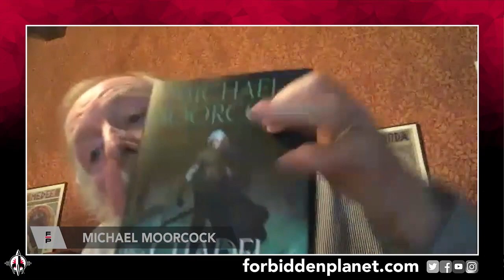Michael Moorcock's Winter Solstice!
We're on the cusp of the hibernal solstice and legendary fantasy author Michael Moorcock returns to Forbidden Planet TV to chat with Andrew Sumner about FP's signed edition of his long-awaited Elric novel, The Citadel of Forgotten Myths - and many other things, including the appearance of the festive season in Mike's work (especially in his final Jerry Cornelius novel, The Condition of Muzak); the pagan power of the winter solstice; the real reason that the BBC wouldn't play any records by The Deep Fix; why Mike was never invited onto Desert Island Discs; J.G. Ballard's utter lack of interest in music; the perils of heavy drinking; his upcoming books The Woods of Arkady and The Wounds of Albion; how to understand comics and their mutual involvement in the upcoming festive-themed charity podcast: A Hard Agree Christmas Carol!

THE CITADEL OF FORGOTTEN MYTHS
Elric, along with his companion Moonglum, return - in this prequel set within the early days of Elric’s wanderings - to investigate the history of Melniboné and its dragons (known as the Phroon), in this exciting new addition to the Elric Saga from World Fantasy Lifetime Achievement Award winner Michael Moorcock.
Elric is the estranged emperor of the Melnibonéan empire, struggling with his nature while desperately striving to move forward with his dying empire alongside the constant thirst of his soul-sucking sword, Stormbringer.
Elric is on the hunt for the great Citadel of Forgotten Myths while traveling through the remnants of his empire with his tragic best friend Moonglum, as Elric seeks the answers to the nature of the phroon of The Young Kingdoms. Taking place between the first and second book in the Elric Saga, The Citadel of Forgotten Myths is perfect for longtime fans and those new to this epic fantasy series.

THE MICHAEL MOORCOCK LIBRARY
ELRIC: STORMBRINGER BY P. CRAIG RUSSELL
Hailed as a modern masterpiece on its first release and considered to be Russell’s finest work. This volume collects the critically acclaimed, Eisner Award winning, 7-issue mini-series, adapted and drawn by the artist and writer, P. Craig Russell, who worked directly with Michael Moorcock on the script.
Stormbringer marks the climatic chapter of the epic Elric saga, bringing to a conclusion the story of Elric of Melniboné, wielder of the Runeblade Stormbringer, and his legendary quest for vengeance. The stage is set for one final battle between the forces of Chaos and Law, and one final, truly apocalyptic fight to the death between Elric and his mortal enemy Jagreen Lern for control of the Cosmic Balance.

A HARD AGREE CHRISTMAS CAROL (in support of ComicBooks for Kids)
Can be found here at Spoiler Country: